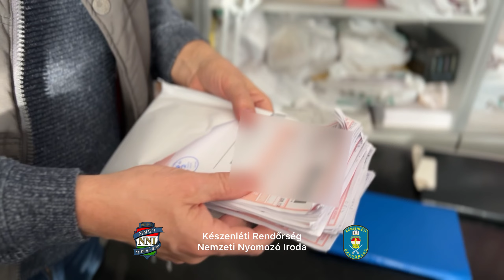Újabb négy gyanúsított a cipős ügyben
Öt év alatt több mint 700 millió forintra tett szert az a győri cég, mely szintén a gyógyászati segédeszközökre elkövetett költségvetési csalásban érintett. A két cégvezetőt és a velük kapcsolatban álló két orvost a győri nyomozók múlt héten fogták el. Az ügycsoportnak ma összesen hatvan gyanúsítottja van.